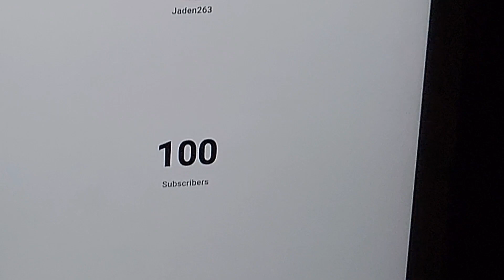Thank You Guys. 😢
Y'all are so supportive. thank y'all so much for 100 subs. DAMN that was fast. Aight imma go charge my phone